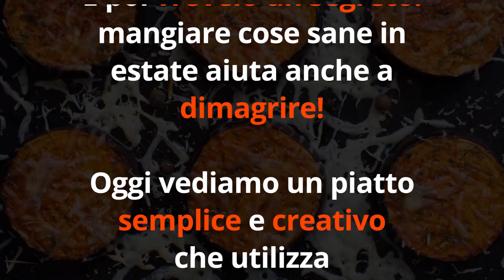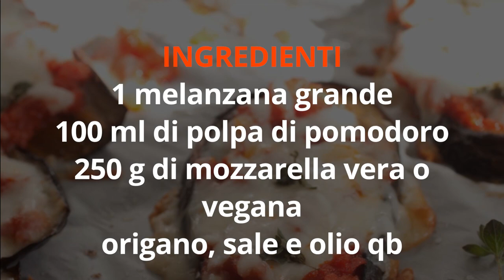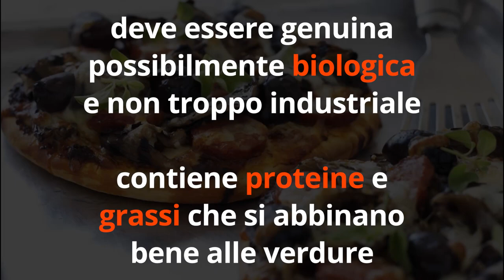PIZZETTE LIGHT DIMAGRANTI senza LIEVITO e FARINA? RICETTA facile e veloce!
Ciao amici! Ecco una ricetta facile e veloce per fare delle pizzette light e dietetiche, senza impasto, senza farina e senza lievito... Incredibile? No, buonissime!

Nota bene

Simona Vignali